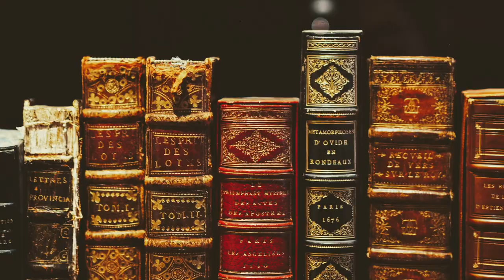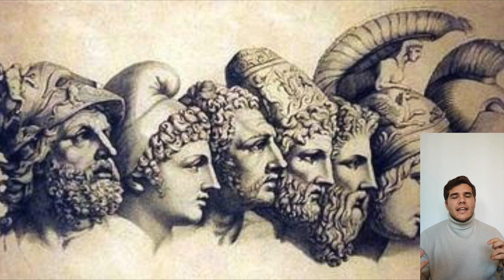Castle Sant'angelo from ancient Rome.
This view is all about the historic castle Sant'Angelo in Rome. It speaks about how it was created, what it was used for and gives interesting facts about the castle.